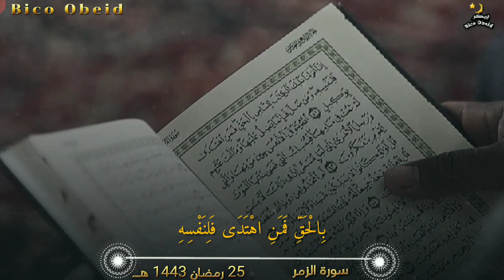Qari Noreen Muhammad Siddique Beautiful Quran Recitation الشیخ نورین محمد صدیق تلاوت قرآن